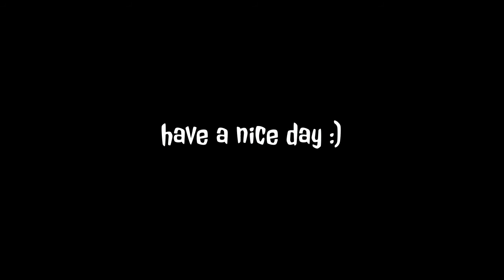MY BEST GAME!!! (Titanfall 2 highlight)